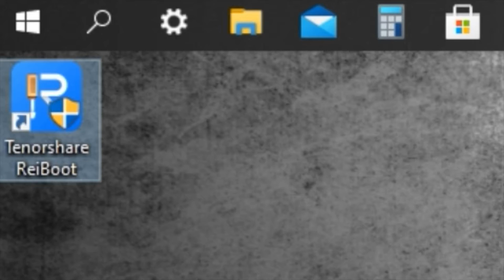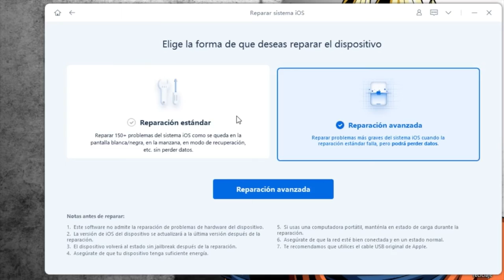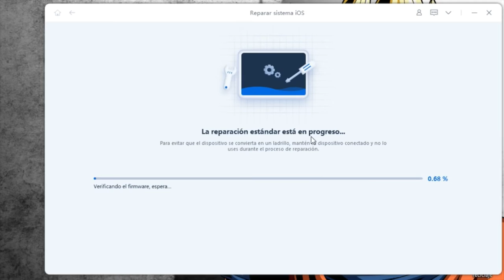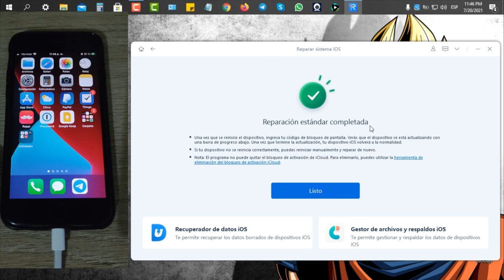El mejor método para solucionar iPhone error 14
Hola a todos, en el día de hoy, voy a enseñarles cómo solucionar iTunes error 14 con ReiBoot sin perder los datos

Un programa completo de reparación de iOS para solucionar hasta 50 tipos de bloqueos tales como: error de actualización en iPhone, aplicaciones no responden y muchos más.

0:00 Introducción
2:11 Iniciar reparación estándar
3:00 Completar reparación estándar